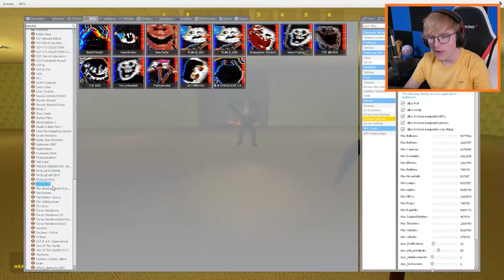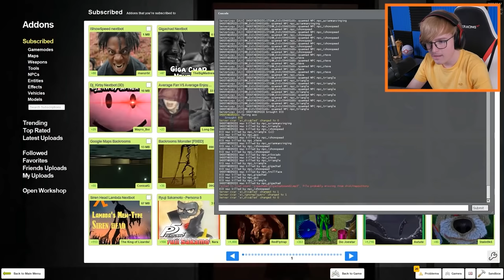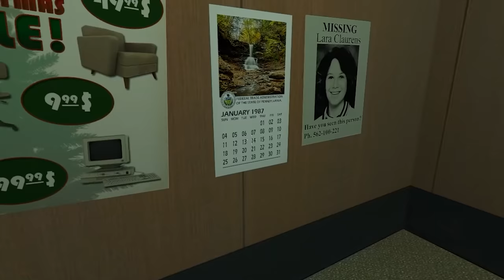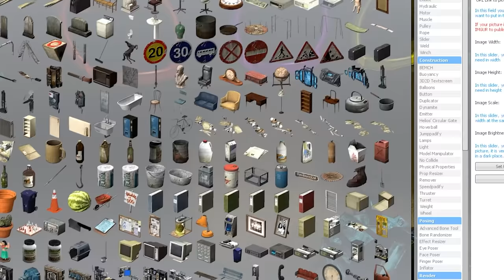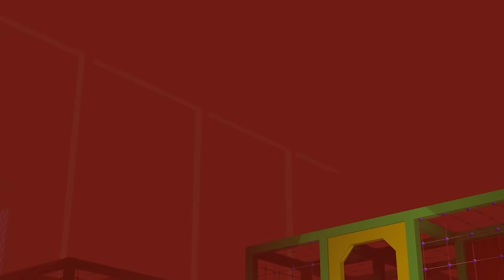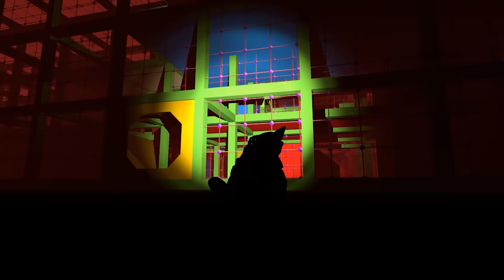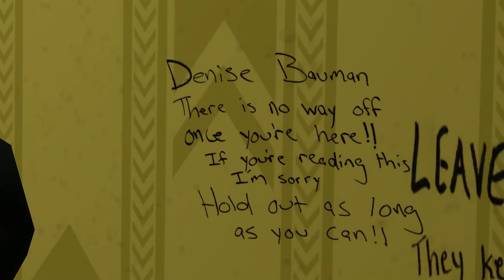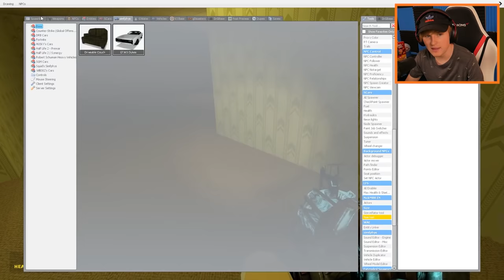The Backrooms Movie (Found Footage)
our best backrooms footage to date, in this movie we visit several different levels, the slide room, the ballpit and witness several entities... Enjoy!

If this movie gets 5000 likes, I will make another one :)